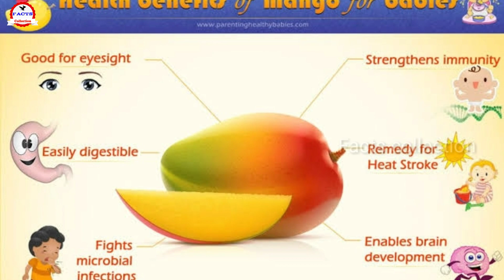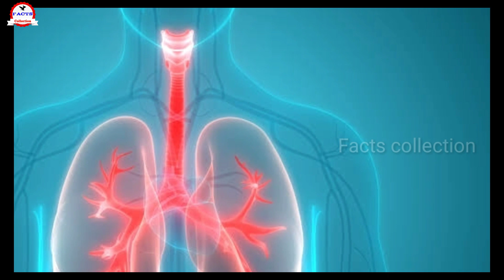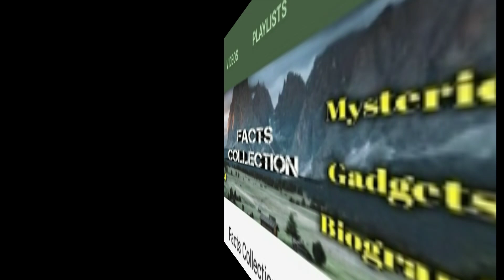Mango Uses In Telugu | Health Benefits Of Mango Fruit | Facts Collection